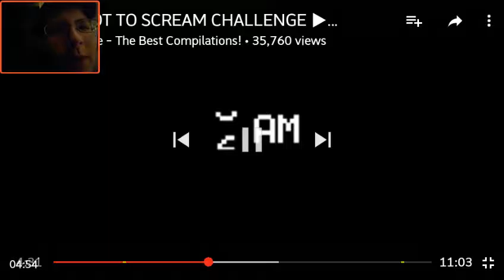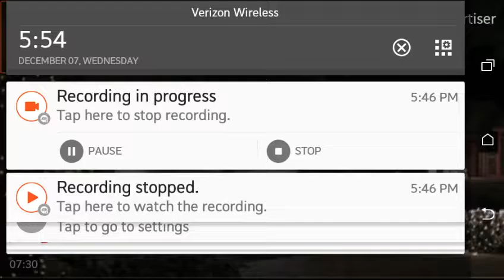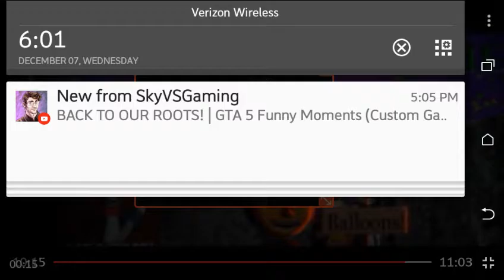Try not to scream challenge reaction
Sorry guys I had insufficient space so I just had to at the end just put my face on there and outro sorry about that guys